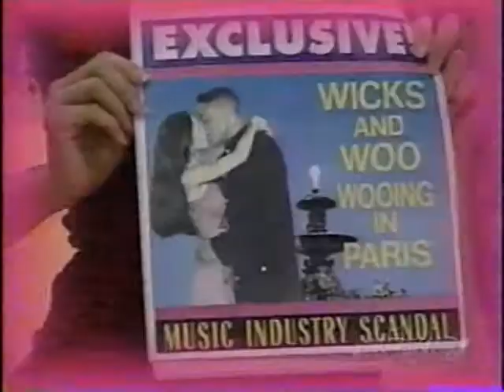California Dreams Season 3 ep 16 The Treasure of PCH Part 1